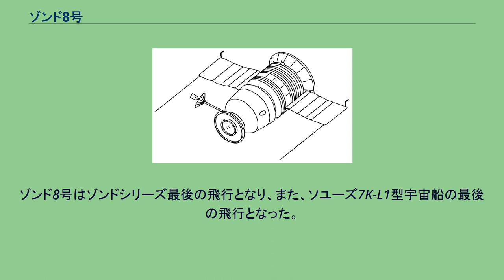ゾンド8号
ゾンド8号（ゾンド8ごう、ロシア語:Зонд-8、英語:Zond 8）は、1970年にソビエト連邦が打ち上げた宇宙船。
月への有人飛行に使用するソユーズ7K-L1型宇宙船を使用しての無人試験飛行で、月に接近したのちに地球に帰還した。
ゾンド8号は7K-L1宇宙船の5回目の飛行であると同時に、最後の飛行でもあった。
ソ連はアメリカのアポロ計画に対抗してソユーズL1計画とソユーズL3計画を進め、アメリカに先立って月有人飛行と月着陸を実現させようとした。
しかし計画は停滞し、アポロ計画に先を越されてしまった。
計画の存在意義は薄れたが、試験飛行は続けられた。
1970年10月20日、ゾンド8号はバイコヌール宇宙基地からプロトンロケットによって打ち上げられ、地球周回軌道に入った。
続いてプロトンロケットの地球周回軌道脱出ステージが点火され、無人の宇宙船は月へ向かう軌道に乗った。
道半ばの10月21日には、地球のカラー写真の撮影が行われた。
10月24日、ゾンド8号は月に1110.4kmまで接近し観測を行った。
宇宙船は月の引力によって軌道を変え、地球へ帰還する軌道に乗った。
10月27日、ゾンド8号は大気圏に突入しインド洋に着水した。
インド洋は本来の着陸予定地域ではなかったが、予備領域として想定されており、カプセルは待機していたソ連の艦船によって回収された。
この飛行の後、月有人飛行を目指すL1計画は正式にキャンセルされ、ソ連の宇宙開発は宇宙ステーションを中心に進められることになった。
ゾンド8号はゾンドシリーズ最後の飛行となり、また、ソユーズ7K-L1型宇宙船の最後の飛行となった。